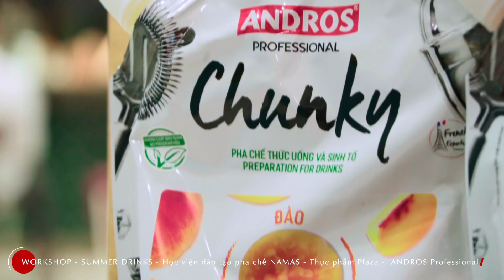WORKSHOP “SUMMER DRINKS"| HỌC VIỆN ĐÀO TẠO PHA CHẾ NAMAS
Buổi workshop “Summer Dinks” đã khép lại với nhiều dư vị, ấn tượng sâu sắc, cùng sự tiếc nuối của mọi người vì dường như chỉ trong một buổi sáng là không đủ cho những người yêu thích, đam mê với pha chế các thức uống. Nhưng bên cạnh đó lại là niềm vui to lớn đối với Namas cùng thucphamplaza và ANDROS – đơn vị đồng tổ chức chính đã làm nên thành công vang dội cho sự kiện lần này.
 Buổi workshop được tổ chức vào hồi 8:30 – 11:30 ngày hôm nay (25/7/2020) tại Tầng 6 – số 285 Ngọc Hồi, H. Thanh Trì, TP. Hà Nội đã để lại nhiều ấn tượng cho mỗi vị khách có mặt. Không chỉ là buổi gặp gỡ, giao lưu giữa các đơn vị tổ chức với khách mời mà còn là ngày để rất nhiều người được kết giao với nhiều mối quan hệ. Nhìn chung, khép lại sự kiện nhưng đã có nhiều khách mời phải tiếc nuối vì không đủ thời gian để có thể học hỏi thêm nhiều kiến thức cũng như công thức pha chế đồ uống ngon hơn nữa.
 Chúng tôi – những người thực hiện chương trình thực sự vui mừng vì đem đến cho cộng đồng yêu thích pha chế và các chủ quán đang kinh doanh trong ngành F&B một Event chất lượng và thành công.
Đây là sự kiện mà Namas cùng Thucphamplaza và ANDROS rất tâm huyết từ đầu cho tới giờ, từ khâu chuẩn bị, lên ý tưởng cho tới khi diễn ra sự kiện. Tất cả đều nằm trong kế hoạch và thành công rực rỡ. Nhiều khách mời mong muốn Namas cùng các đơn vị khác sẽ tổ chức những buổi workshop ý nghĩa cho cộng đồng chủ quán như thế này. Đây sẽ là niềm vui và cũng là niềm mong mỏi mà Namas nhận được.
 Hãy cùng đón chờ những buổi Workshop ý nghĩa lần sau với Namas bạn nhé!
Tham khảo các công thức đang HOT

HỌC VIỆN ĐÀO TẠO PHA CHẾ NAMAS
Hotline Đào Tạo: 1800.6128 (MB) - 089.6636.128 (MN)
Hotline Kho: 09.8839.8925 (MB) - 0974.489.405 (MN)
ĐỊA CHỈ:
- Cs1: Số 5, Lô Ơ 1, Bán Đảo Linh Đàm, Q.Hoàng Mai, Tp.HN.
- Cs2: Số 386/5i Lê Văn Sỹ, Phường 14, Quận 3, Tp.HCM
- Cs3: Tầng 6, 285 Ngọc Hồi, Thanh Trì, Q. Hoàng Mai, Tp.HN.
© Bản quyền thuộc về Học viện đào tạo pha chế Namas
© Copyright by Học viện đào tạo pha chế Namas ☞ Do not Reup